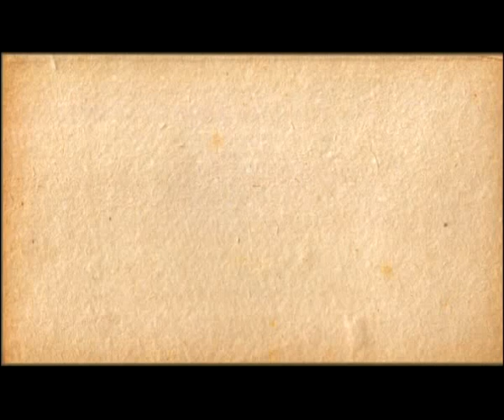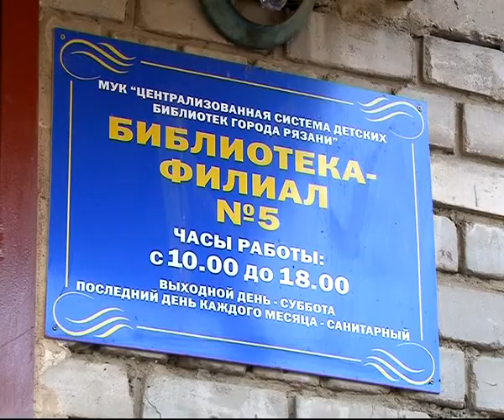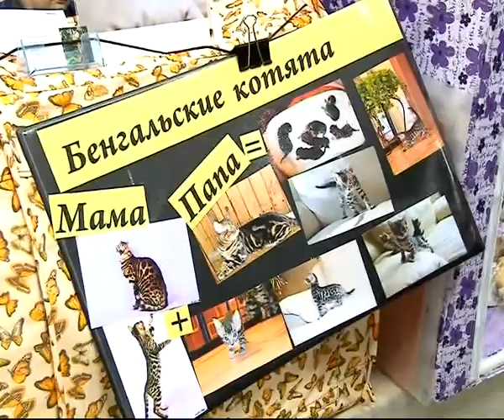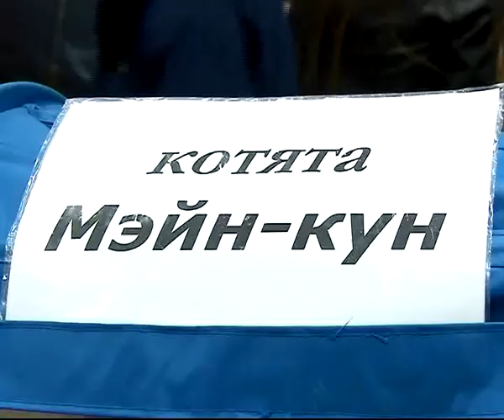Калейдоскоп 15.11.13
На сей раз, наша съемочная группа побывала на губернском балу, поучаствовала в «Осенних посиделках» в Рязанском Кремле и познакомилась с самыми красивыми породами кошек. Нам было интересно, надеемся, что и Вы получите удовольствие!